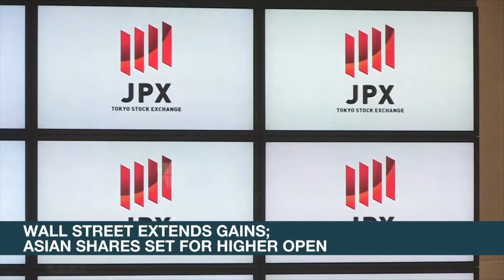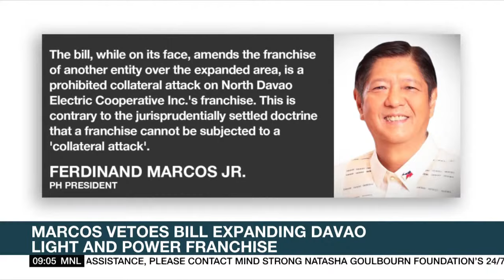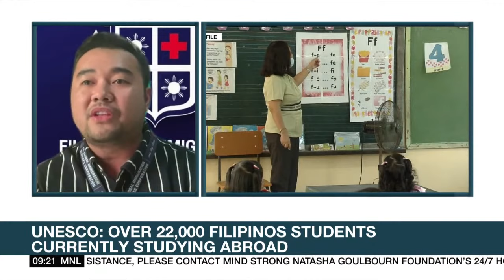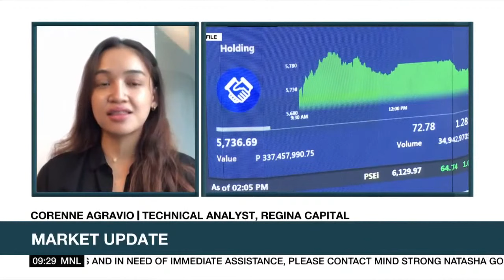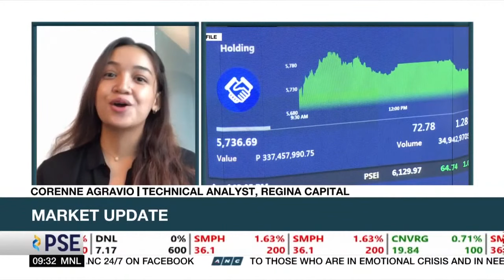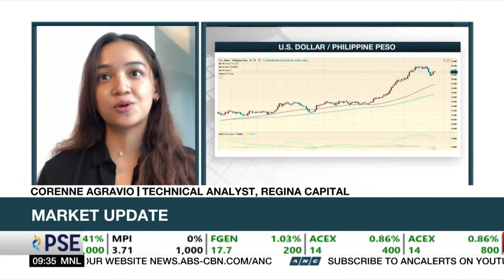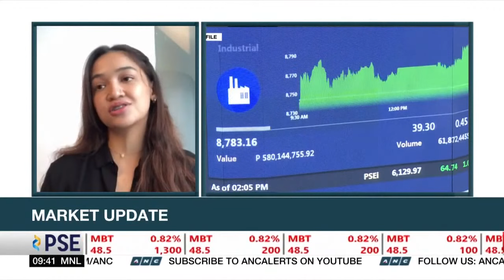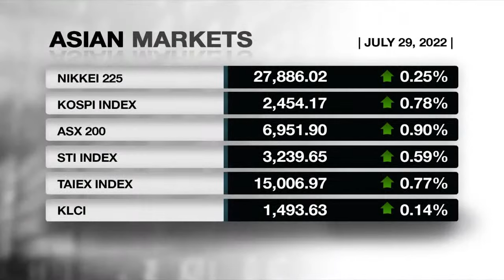Market Edge | ANC (29 July 2022)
Here's the full episode of Market Edge, July 29, 2022, only available in the Philippines.